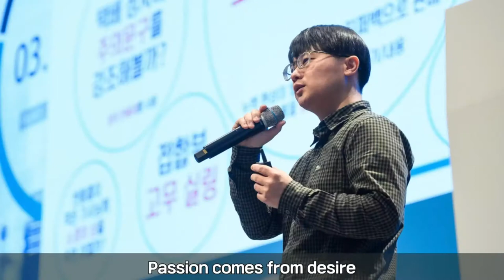2020 GPTW Nomination - English